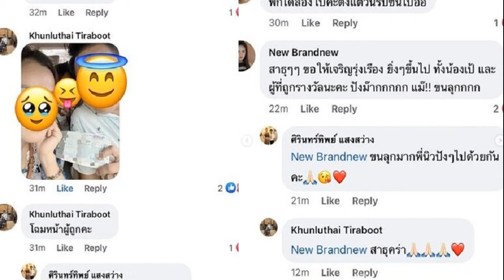ไม่รู้จะพูดยังไง นิว ให้โชคคนรับซิ่นลายนาครำถวายปู่บูชา ถูกรางวัลที่1 เปิดทรัพย์เศรษฐียิ่งขึ้นไป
ของแท้จริงๆ ไม่รู้จะพูดยังไง นิว ให้โชคคนรับซิ่นลายนาครำถวายปู่บูชา ถูกรางวัลที่1 เปิดทรัพย์เศรษฐียิ่งๆขึ้นไป
หลังน้ำตาแตกมาสองรอบแล้วมาไหว้พระธาตุพนม นครพนม พร้อมทั้งไปรำถวายสักการะพญาศรีสัตตนาคราช ล่าสุดทำเอาฮือฮา นักร้องสาวเสียงดี นิว เดอะสตาร์ หรือ นิว นภัสสร โพสต์ภาพความปังมีคนที่รับซิ่นลายนาคของสาวนิวที่ใส่รำถวายปู่ไปบูชา ถูกหวย 6 ล้านเบาๆ พร้อมทั้งแคปชั่นว่า
เพิ้นถึงว่าของแท้เด้ออออออ มีคนรับซิ่นลายนาค สีชมพูที่นิวใส่รำถวายองค์ปู่กับต๊อกแต๊กที่นครพนม รับโชคก้อนใหญ่ 6ล้าน! เด้ออออออ บุญถึง โชคถึง ดีใจแทนพี่เค้าด้วย เปิดทรัพย์เปิดโชค ขอให้ร่ำรวย เป็นเศรษฐีผู้ใจบุญยิ่งๆขึ้นไปนะคะ ไม่รู้จะพูดยังไง ปลื้มใจแทน บุญนำมาจากสองท่านนี้ด้วยค่ะ @toktak_a4 น้องปูเป้เจ้าของผ้าซิ่น พญาศรีสัตตนาคราช นครพนม